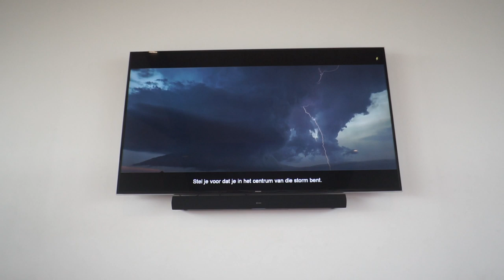Trying BuffBunny's Booty Workout w/ My Girlfriend!!